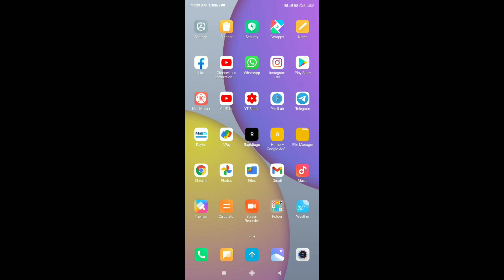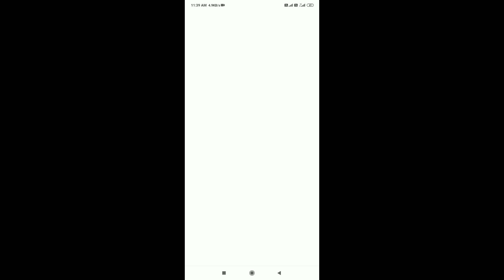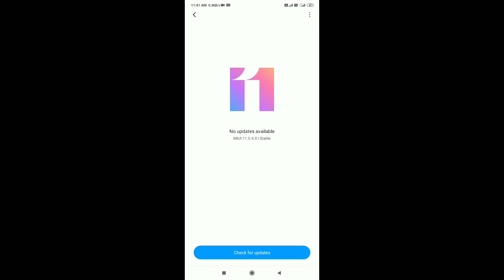Redmi 7 MIUI 12 Update | Redmi 7 New Update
COVER TOPIC 👇👇

redmi 7 miui 12.0.1.0 update
redmi 7 latest update
redmi 7
miui 12 for redmi 7
redmi 7 miui 12.0.1.0
Technical Diganta
redmi 7 system update
redmi 7 software update
xiaomi redmi 7 new update
miui 12.0.1.0 redmi 7
new update redmi 7
miui 12
Redmi 7